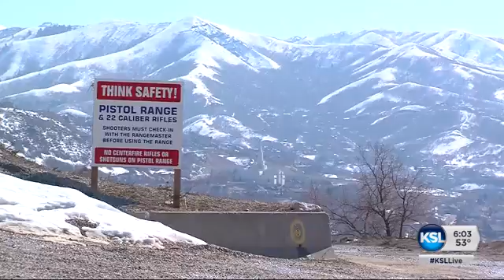Staying safe while target shooting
In the past two weeks, two men have lost their lives in target shooting accidents. Alex Cabrero tells us about safety at the gun range.